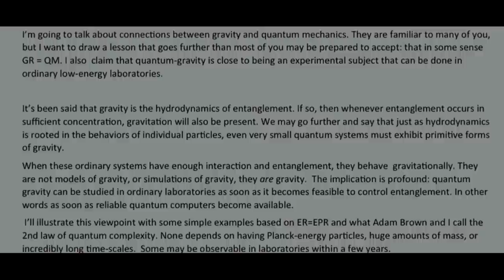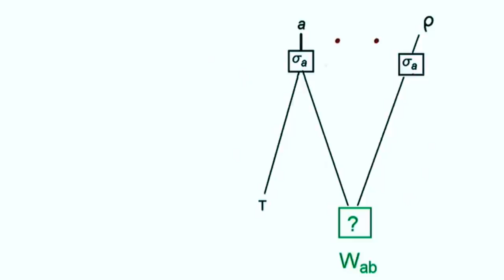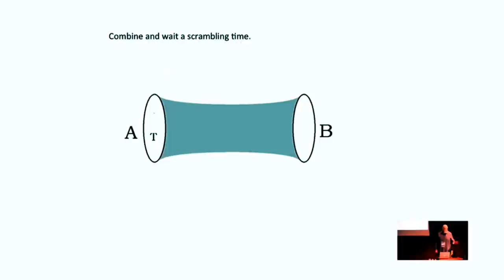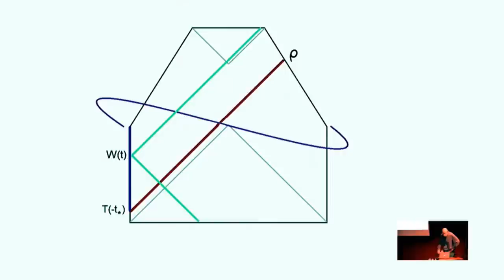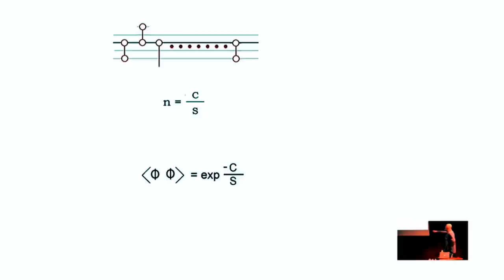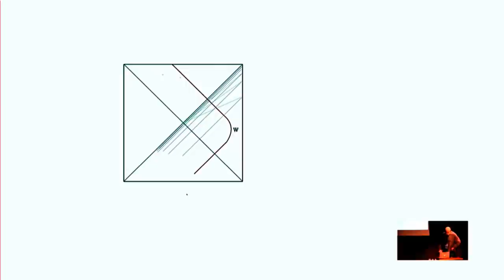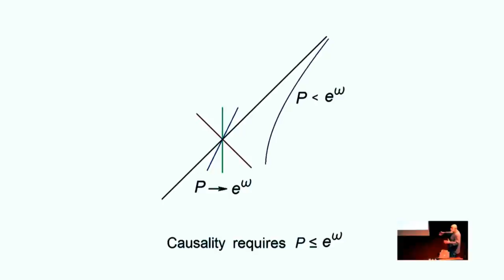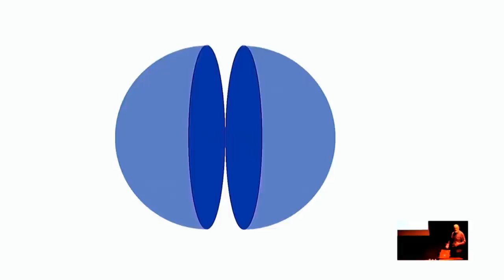Leonard Susskind astonishing lecture on debunking quantum gravity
Astonishing lecture Leonard Susskind
Proof that ER=EPR